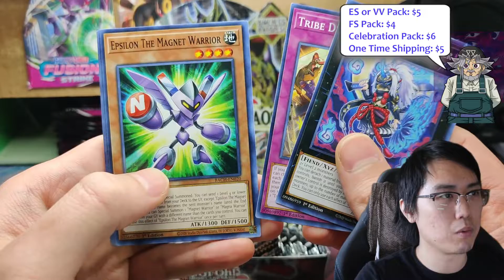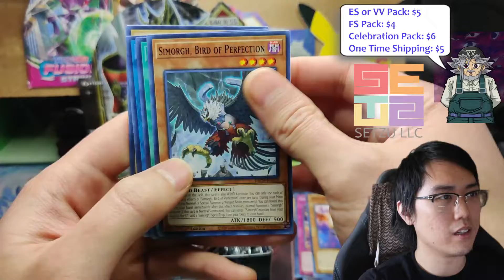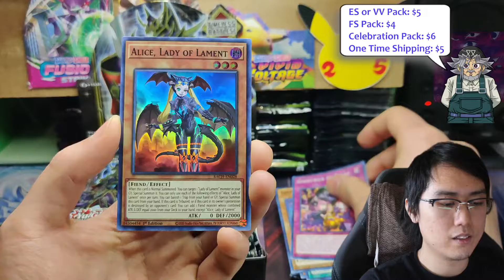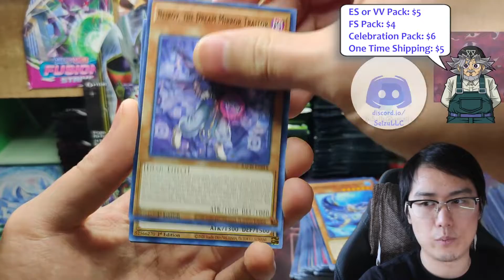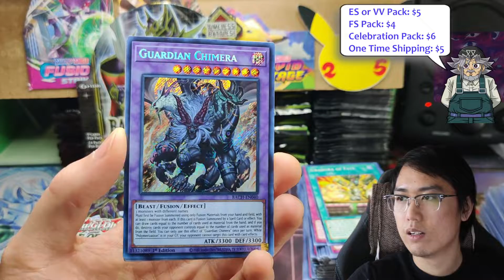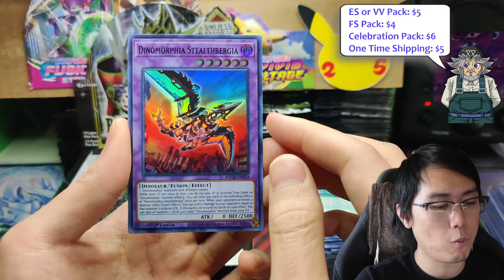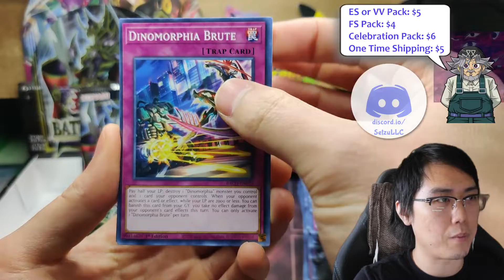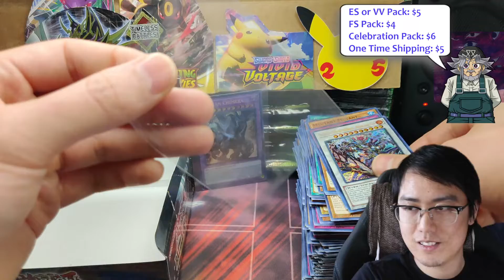Early TCG Battle of Chaos Booster Box Opening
I got a few boxes from my locals for a sneak peak event. I only open one on camera though.

This opening was streamed on Facebook so you'll see me talking to people while opening packs.